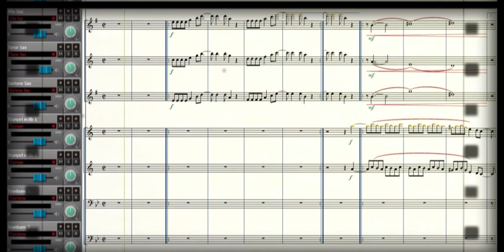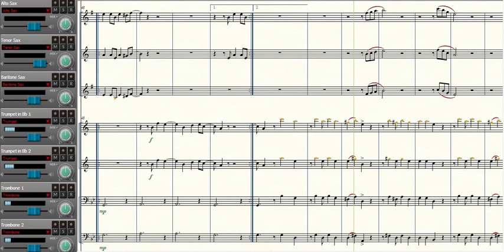COLOMBIA TIERRA QUERIDA (Partituras:Trompeta 1 y 2, Trombón 1-2, sax alto, tenor y barítono)Playback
En este video encontrarás un arreglo que hice de la canción "Colombia Tierra Querida", compuesta por Lucho Bermúdez. Dentro de dicho arreglo se incluyen dos trompetas, dos trombones, un saxofón alto, un tenor y barítono.
¡Qué orgullo ser colombiano!

In this video you will find an arrangement I made of the song "Colombia Tierra Querida", composed by Lucho Bermúdez. Within this arrangement are included two trumpets, two trombones, a alto saxophone, a tenor, and a baritone.
What pride to be Colombian!